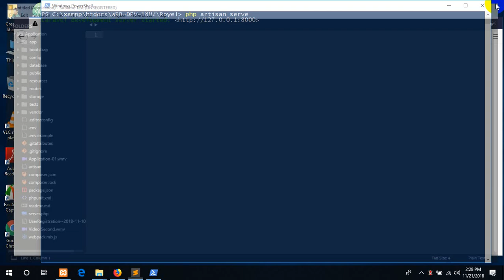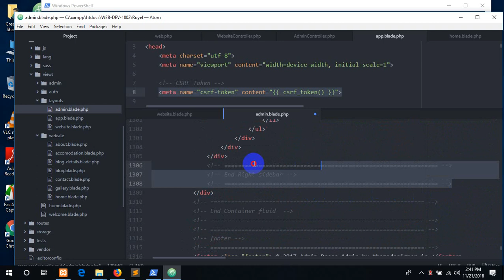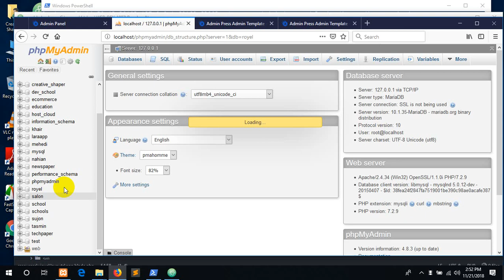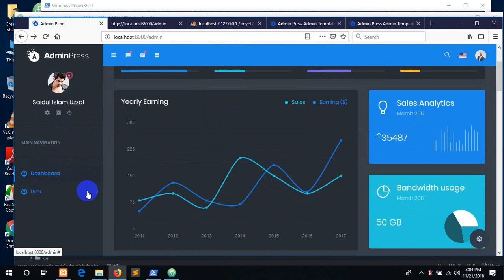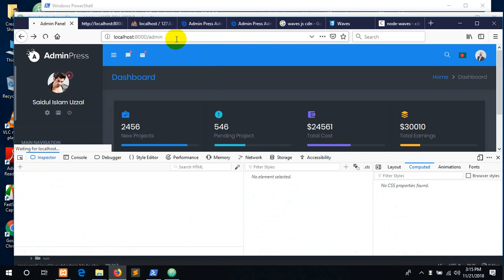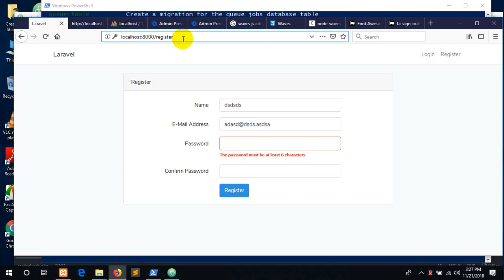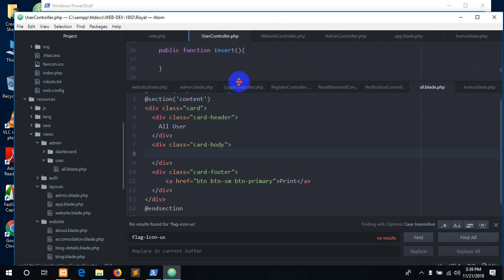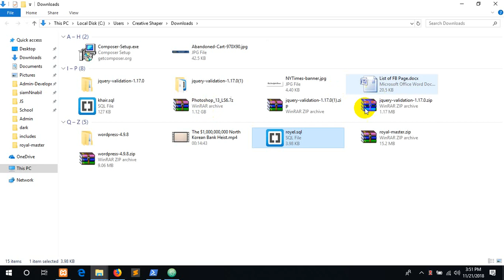laravel 3 ( view user name, foreach loop, login out, view user details )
dashboard: 3:00
admin panel link: 20:00
auth in admin : 21:00
view user name : 24:00
log out: 28:00
clean dash board home: 30:00
flag change: 47:00
logout redirect page: 56:00
make user controller: 59:00
making table: 1:10:00
foreach loop : 1:20:00
view users details: 1:20:00